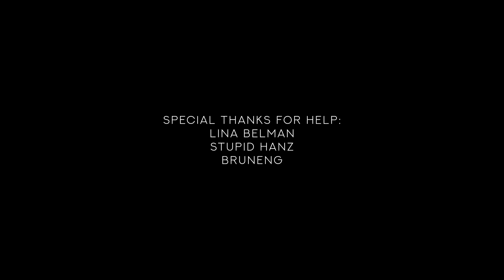[ U N T O L D | A C T I ] Diluc & Kaeya cosplay cinematic video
We've worked on this project for SO LONG and I REALLY happy to share it with you finally!